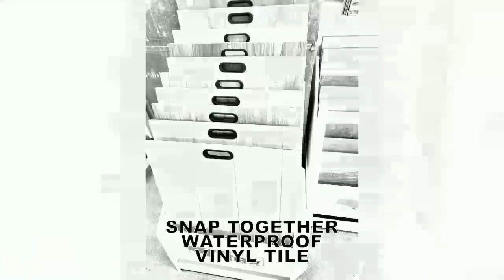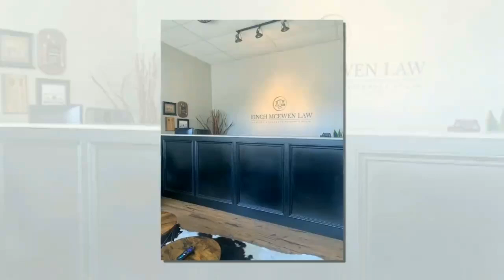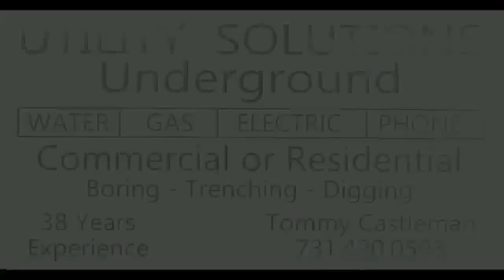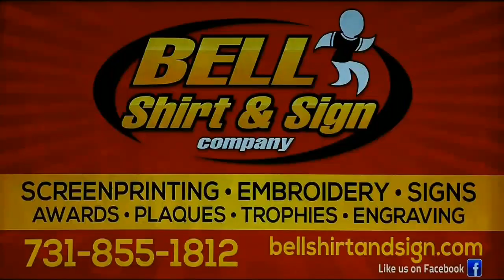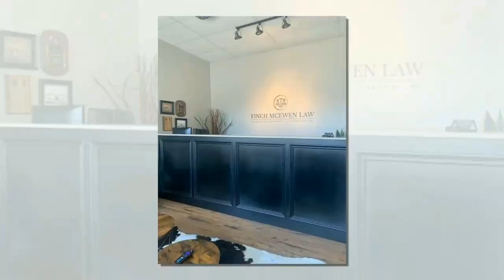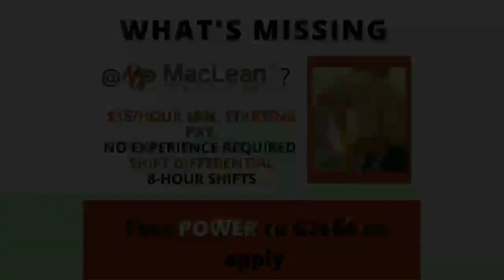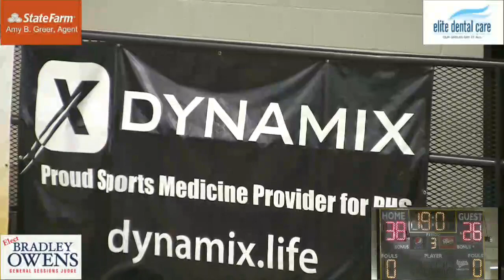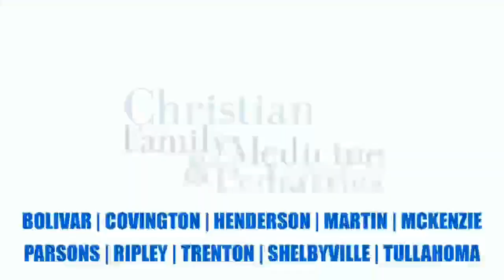Peabody vs Greenfield Basketball 3DEC2021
Peabody vs Greenfield Girls & Boys Basketball Games from December 3, 2021 by Worthy Road Studios for the BallGame Blitz.